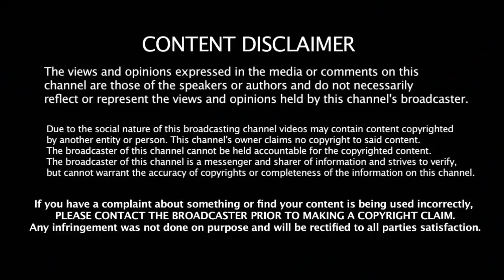திமுகவின் திடீர் அறிவிப்பால் - அதிர்ச்சியான பன்னீர் செல்வம் | Thanga Tamil Selvan | OPS | ADMK